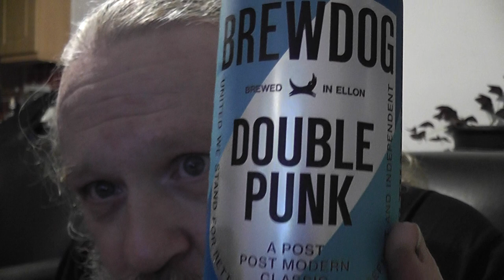BREWDOG DOUBLE PUNK BEER REVIEW HIC !